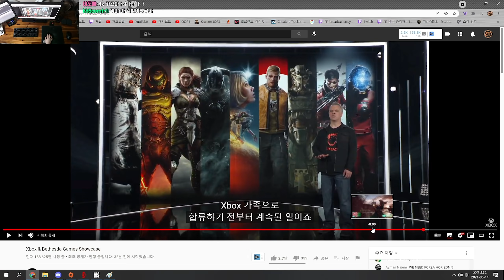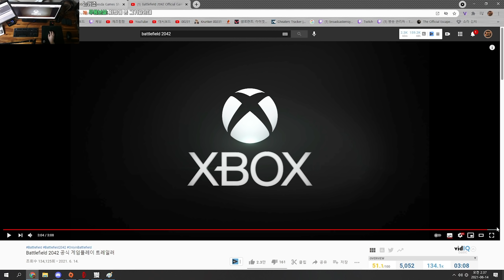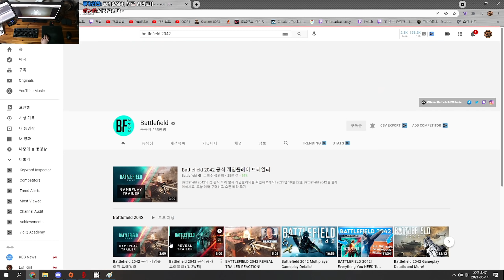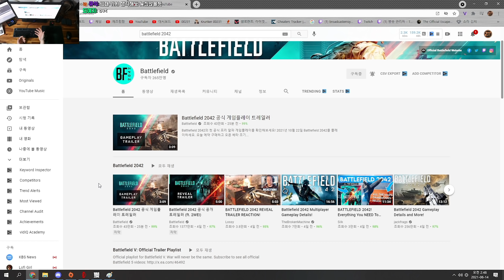새로 공개된 배틀필드 2042 멀티플레이 트레일러... 흐음 근데 뭔가 좀 아쉬운데....흠... (트레일러 및 개인적인 리뷰)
생방송은 트위치에서 만나요!

00:00 인트로
00:35 배틀필드2042 트레일러
03:30 트레일러 리뷰

게임용 컴퓨터 사양
인텔 코어 i9-10세대 10900KF
MSI MPG Z490 게이밍 엣지 WIFI
G.SKILL DDR4 32G PC4-25600 CL14 TRIDENT Z 16GX2
ASUS TUF GAMING RTX 3080 O10G OC D6X 10GB
COUGAR GEX 850 80PLUS GOLD Full Modular

모든 영상은 가시성을 높이기 위해 편집 과정에서 밝기와 채도가 올라간 상태입니다
게임에서 제공하는 것 외의 다른 프로그램과 필터는 일절 사용하지 않습니다

00231 그래픽,감도,키설정 등 모든 셋팅을 따라할수있는 파일
설치방법
1. 링크 다운로드 (구글드라이브)
2. 내문서 폴더의 Call of Duty Modern Warfare 로 players 폴더를 덮어씌우기. 끝
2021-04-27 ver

아웃트로 그려주신 대찬님~ 감사합니다!